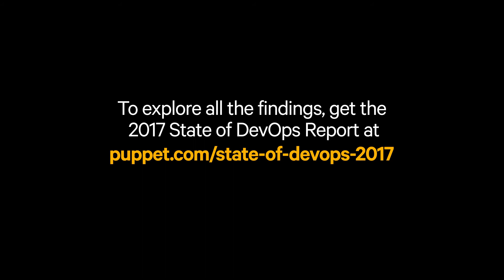2017 State of DevOps Report: Automation is Key to DevOps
What did the authors of the 2017 State of DevOps Report learn about how low, medium and high performers are automating? Hear the surprising finding from Alanna Brown and Dr. Nicole Forsgren, and their theory on why it breaks down this way. Explore all the findings and the chapter on automation in the 2017 State of DevOps Report